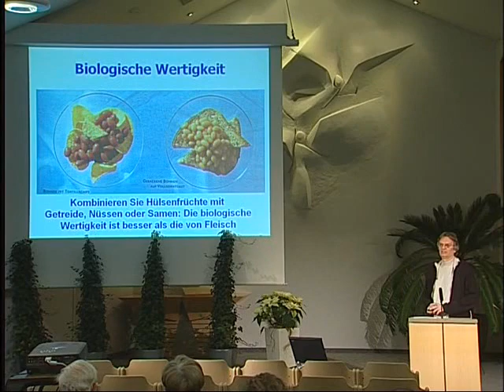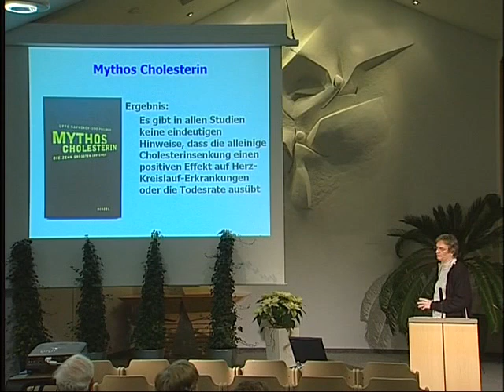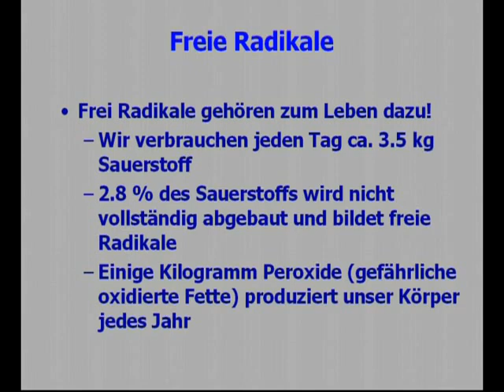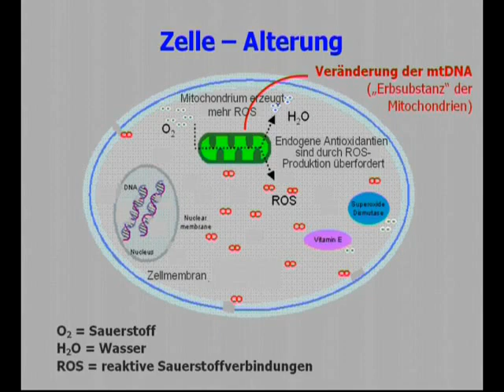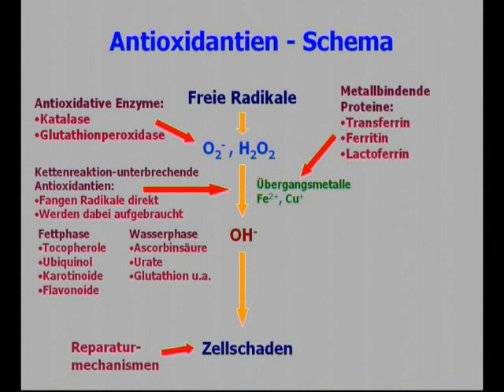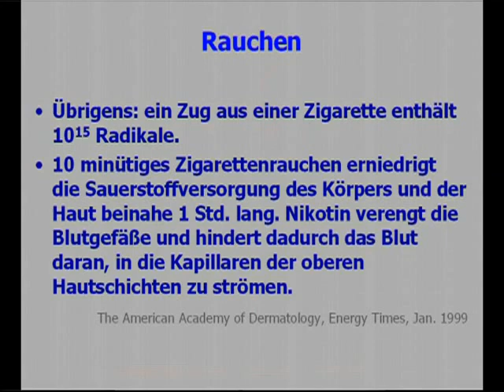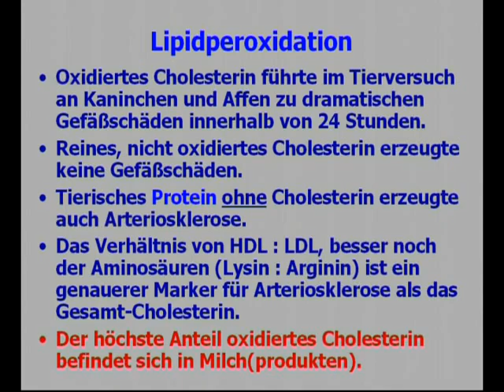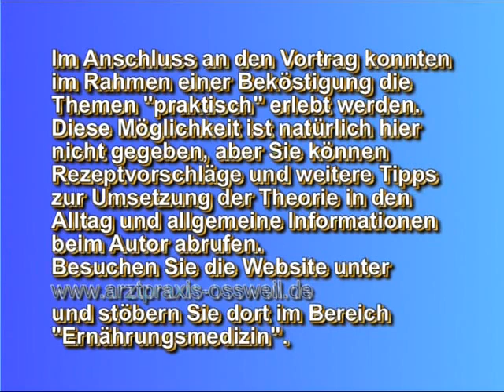Dr Küsel 3 Fette und Eiweiße Wieviel ist empfohlen Arterienverkalkung und mehr